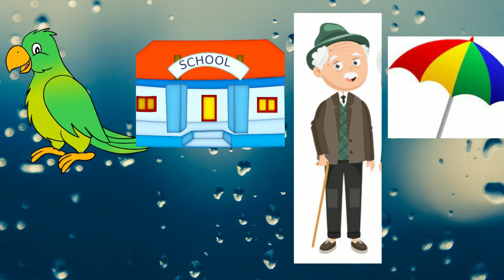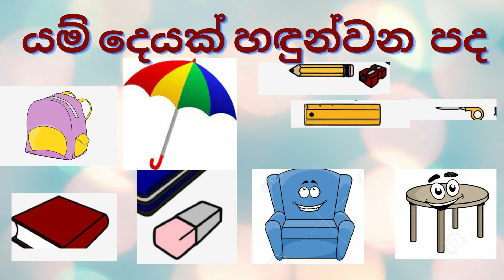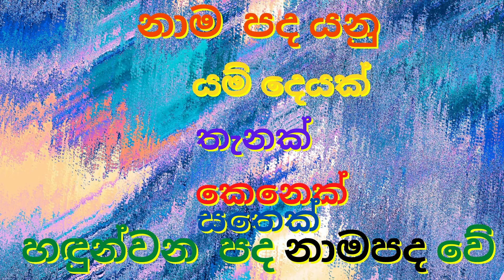3 වසර සිංහල නාමපද /3 wasara sinhala namapada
3,4, 5වසර විෂය නිර්දේශයේ සිංහල විෂයට අයත් නාම පද මෙහි විස්තර කර ඇත එමෙන්ම පුද්ගල නාම ,ද්‍රව්‍ය නාමපද ,ස්ථාන නාම පද හා සත්ව නාම පද පිළිබද මෙම පාඩම මගින් විස්තර කර ඇත